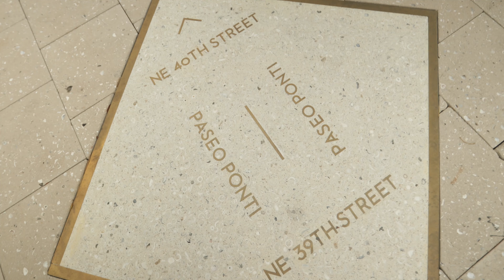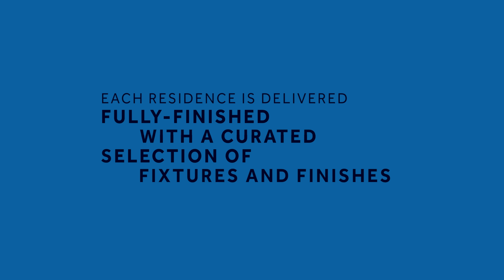MONACO YACHT CLUB & RESIDENCES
THE HEART OF MIAMI BEACH
T H E S O U L O F T H E C ÔT E D ’A Z U R

Inspired by the French Riviera’s enduring glamour, Piero Lissoni
delivers a new level of leisure — transforming an iconic stretch of
Miami Beach’s MiMo district into an intimate enclave of thirty-nine
waterfront residences and private marina.